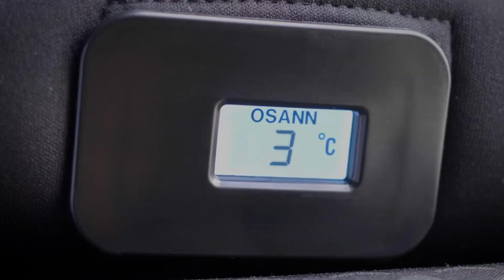Osann Καθίσματα αυτοκινήτου Klimax - Flux & Marty